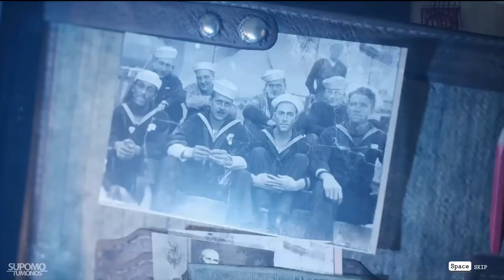The Sinking City I Prologue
The Sinking City is an adventure and investigation game inspired by the works of H.P. Lovecraft, the master of horror.
Step in the shoes of a 1920s investigator, a tortured truth seeker sucked into an adventure that goes beyond his personal goals and beliefs.

Trapped in a flooded city, you explore an urban open world, infiltrate its secretive society and investigate cases putting your common sense to the test with the goal of saving what can be, and most importantly, yourself.

Minimum:
• OS: Win7/Win8/Win10 (64-bit)
• Processor: Intel Core i3, 3 GHz/AMD Phenom X6, 3 GHz
• Graphics: NVIDIA GeForce 760 GTX, 2048 Mb/ATI R9 380X, 2048 Mb
• Memory: 6 GB RAM
• DirectX: Version 11
• Storage Available: 35 GB
Recommended:
• Processor: Intel Core i7-3770 @ 3.5 GHz / AMD FX-8350 @ 4.0 GHz, Ryzen 5 – 1400 or better
• Graphics: NVIDIA GeForce GTX 970 (4GB VRAM with Shader Model 5.0) / AMD Radeon R9 290 or better
• Memory: 8 GB RAM
• DirectX: Version 11
• Storage Available: 40 GB